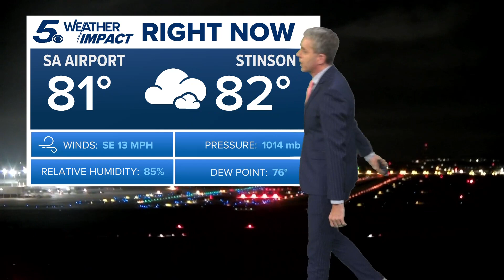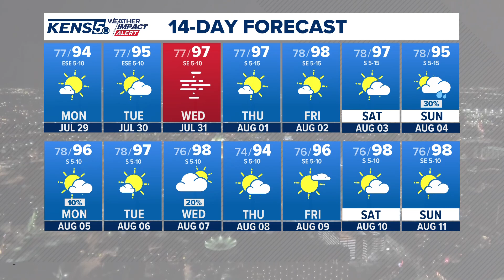Rain chances dwindle, heat returns | KENS 5 Weather Impact Forecast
Meteorologist Jeremy Baker discusses decreasing rain chances, the impact of Saharan dust and the return of the heat this week.